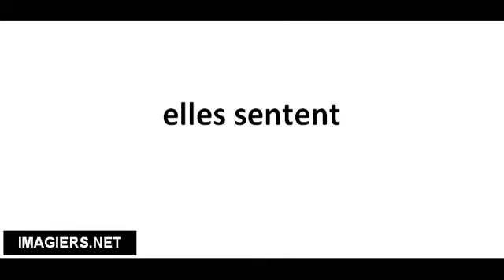Cómo pronunciar elles sentent